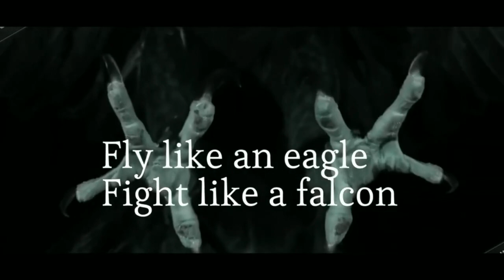Malaysia Serius Jajaki Tejas, Ini Harga Yang Ditawarkan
Sebuah tim Angkatan Udara Malaysia dikabarkan akan mengunjungi India segera untuk menilai kesesuaian pesawat tempur ringan Tejas yang dikembangkan India dan baru-baru ini dipesan dalam jumlah besar oleh Angkatan Udara India.